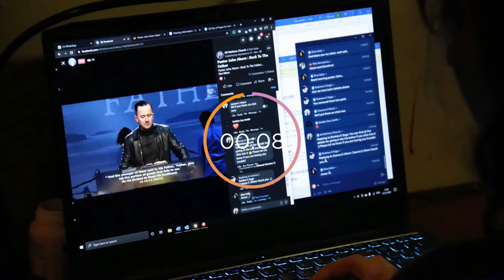Pastor John Ahern: The Touch of God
We’re LIVE! Come Join our Sunday Service at All Nations Church Dublin, as Pastor John Ahern will be sharing the Sunday Service Message on "The Touch of God"

• Gave your life to Christ today?

• You are not alone!